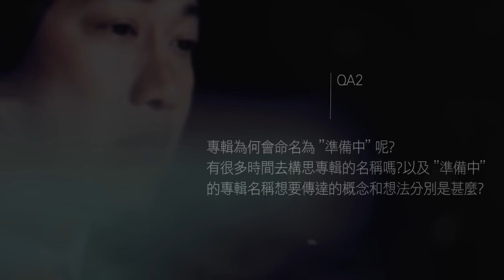陳奕迅 Eason Chan [準備中/Getting Ready] 專輯訪問EPK Q2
QA2:專輯為何會命名為”準備中”呢?有花很多時間去構思專輯的名稱嗎?以及”準備中”的專輯名稱想要傳達的概念和想法分別是甚麼??

[準備中/Getting Ready] 數位預購:
線上搶聽、購買

"浮誇", "陀飛輪","夕陽無限好"
曾經無條件的哼著陳奕迅？
陳奕迅 2015 全新粵語專輯
[準備中]
睽違兩年期待已久Eason陳奕迅的最新廣東大碟
充滿無限天馬行空Eason陳奕迅的內心世界告白
二十年來重新認識Eason陳奕迅的音樂百科寶典
最常聽到人家問的一句話就是“準備好了沒”………..
似乎….無論任何事情,都是要為接下來的目標注入啟動的密碼
與此同時間也是為自己內心中儲滿能量而蓄勢待發……..
你準備好了嗎？
這一次 Eason陳奕迅
GETTING READY… 兩年來的準備,除了已經是忙得不可開交的陳奕迅,褪去華麗歌舞服裝的外表後,不斷的從­音樂當中找尋內心的真正自我,廣邀各路好手彙集頂尖的音樂旋律,只有在這個拋開俗世煩­惱的音樂國度,真正的Eason陳奕迅才可以好好地審視自己發覺自己內心深處的音符. 當Eason與音樂夥伴暢談商討要在這踏入20年頭的階段,該給大家一個怎樣的自己,­重新認識一個完全更屬於自己的陳奕迅…於是,腦海中就浮現出一路走來在音樂旅程當中,­那些一同胼手胝足共同打造音樂城堡的老戰友們,只有他們可以為新階段的陳奕迅下更好的­定義與註解。 就由十首歌曲的文字描述傳遞給大家,與此同時加上一群與Eason攜手音樂路程的戰友­們一同見證這個不一樣的Eason陳奕迅